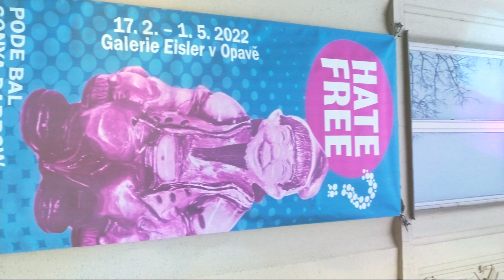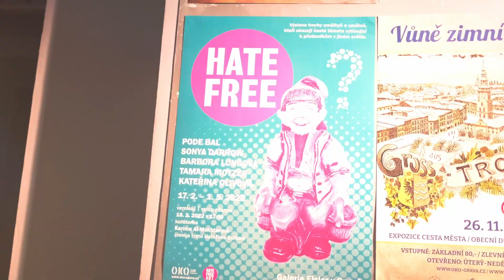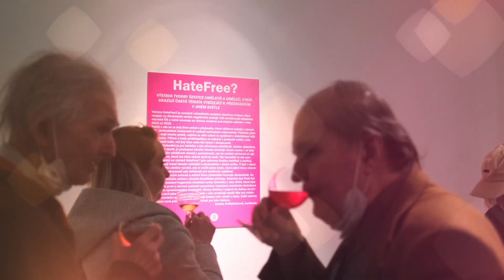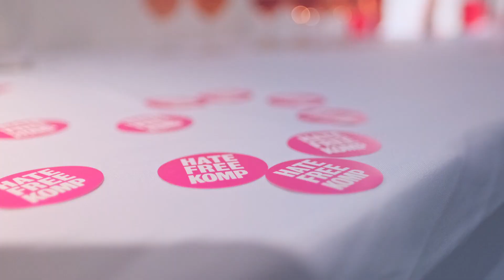vernisáž výstavy HateFree? / 16. 2. 2022 / Galerie Eisler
Vystavující:
Pode Bal
Barbora Lungová
Tamara Moyzes
Kateřina Olivová
Martin Pondělíček

Kurátorka:
Karíma Al-Mukhtarová